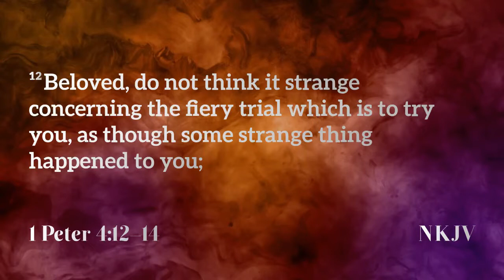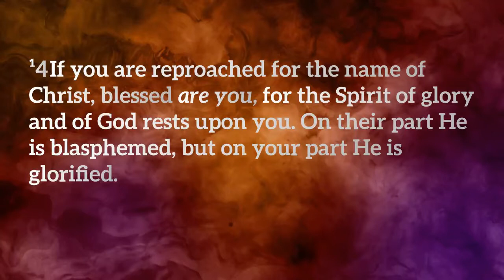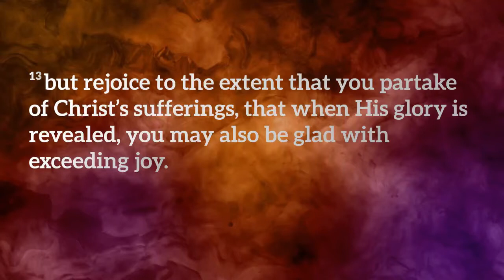Truths About Trials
**Sermon Only**
3-29-20 Morning Service
1 Peter 4: 12-14
Pastor Blake H. Dodd